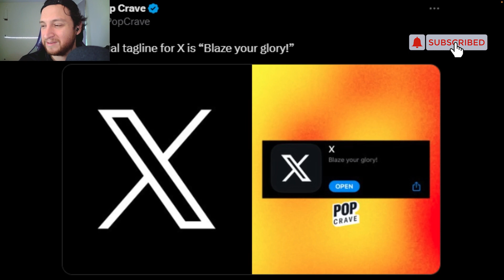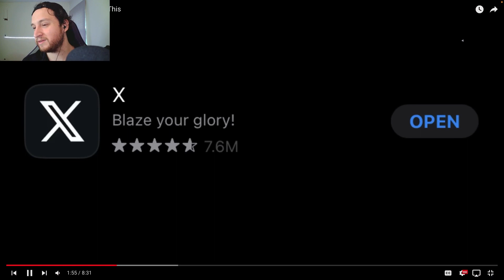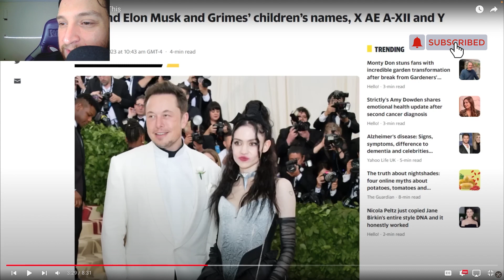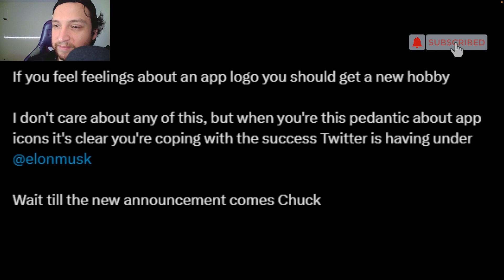ELON MUSK TWITTER DRAMA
Credit -@penguinz07...